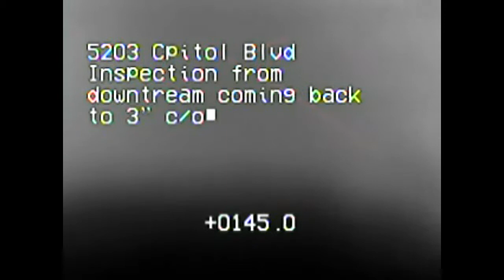Tumwater Sewer Pipe Inspection 5203 Capitol Blvd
Trenchless Pipe Repairs, LLC (TPR) inspected sewer pipe in Tumwater, WA